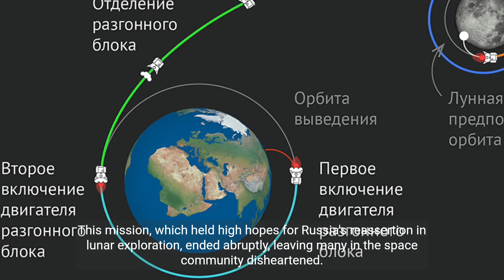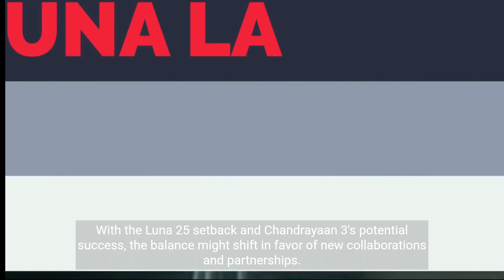Is It India's Time to Shine | Moon Mission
In the thrilling race to the moon, India emerges as a key contender, especially after Russia's Luna-25 setback. This article delves into Chandrayaan-3's potential success and its global implications. As the world keenly watches India's lunar aspirations, it underscores the nation's rising prominence in space exploration. The piece concludes by inspiring readers to chase their own "moonshots."